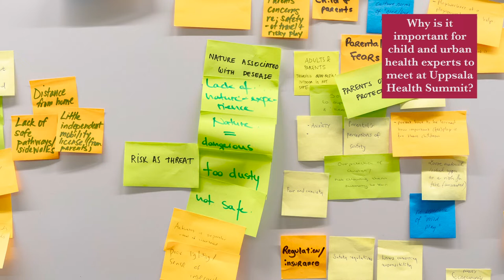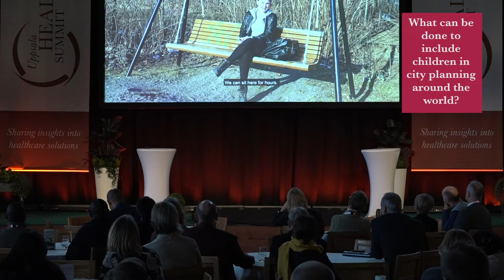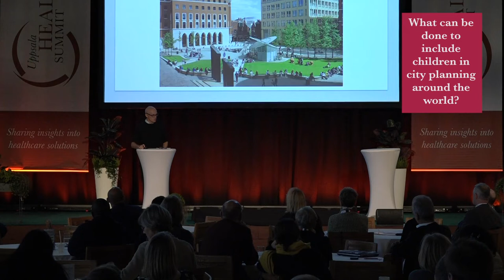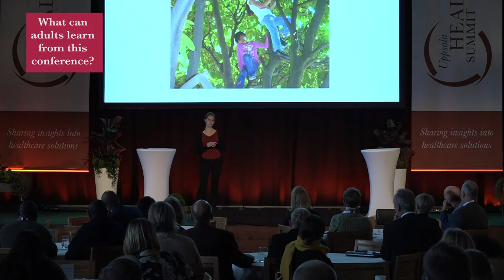Uppsala Health Summit Highlights from Healthy Urban Childhoods 2019